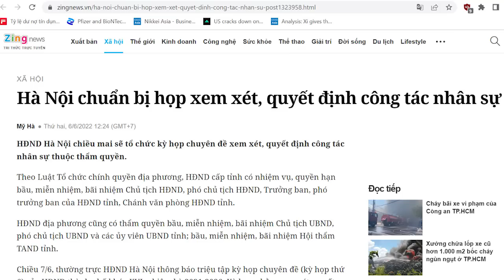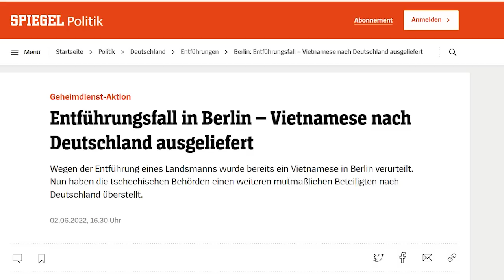Thôi xong! Bộ Chính Trị họp khẩn “thịt” Chu Ngọc Anh. HĐND TP. Hà Nội ra tay nhanh gọn?